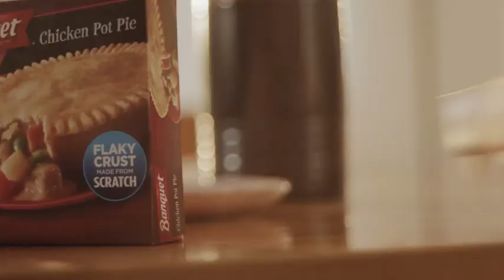New Commercial for Banquet Pot Pie voiced by Tasia Valenza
Sharing one of my latest commercials for Banquet Pot Pie that's running. It's what I consider my warm and heartfelt read and is definitley in my "mom" tone. Hope you enjoy